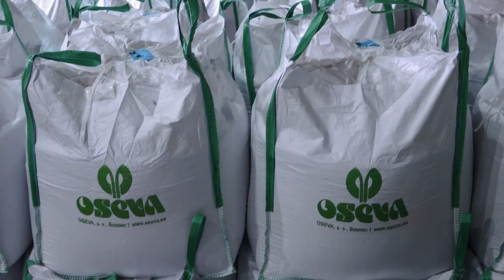OSEVA a.s. - FILM